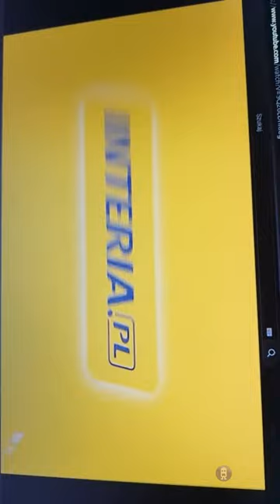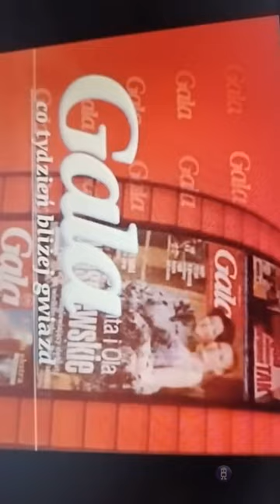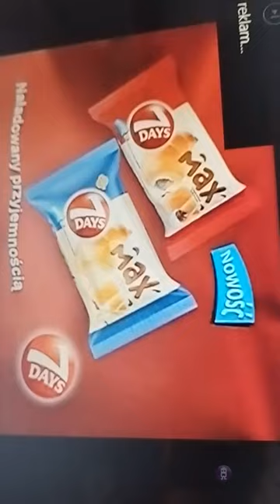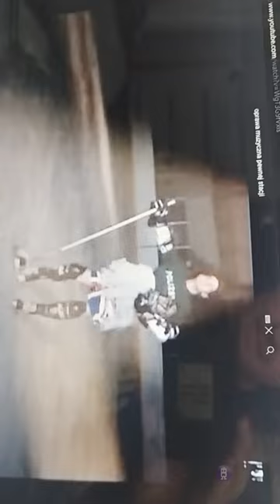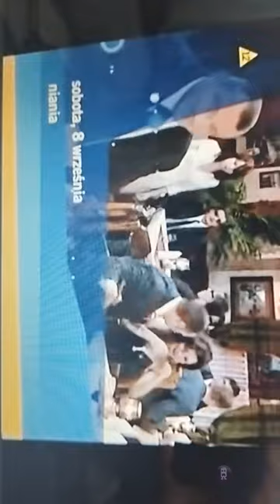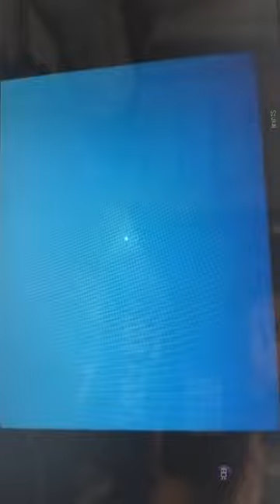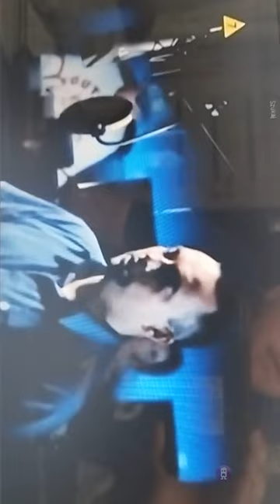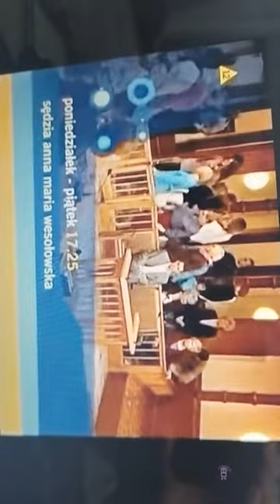9 kwietnia 2024